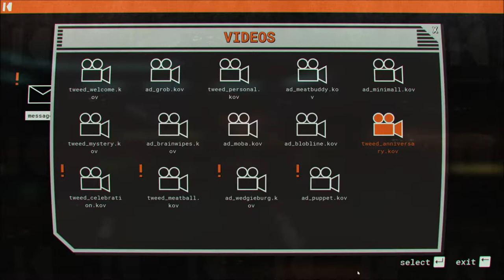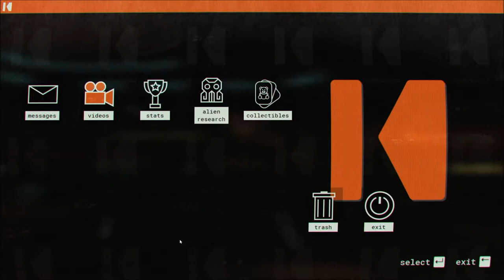Journey To The Savage Planet: Walkthrough | PART 8 | Shock Fruit Stabilizer | PC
In part 8 of Journey to the savage planet, Rev shows how to get the shock fruit Stabilizer. Rev checks outs the full release from early access and shows how to survive with all weapons, tools, upgrades, and main story missions with secondary missions thrown in here and there. Your job is to determine if the planet ARY-26 planet is fit for humans. You may be short on equipment and experience, but you'll figure it out if you can survive the Journey To The Savage Planet.
Rev's PC :
Mushkin Enhanced Silverline 16 GB (2 x 8 GB) DDR4-2133 CL15 Memory
Corsair 110R ATX Mid Tower Case